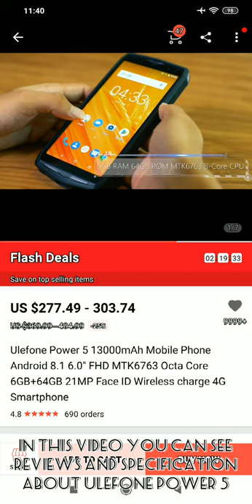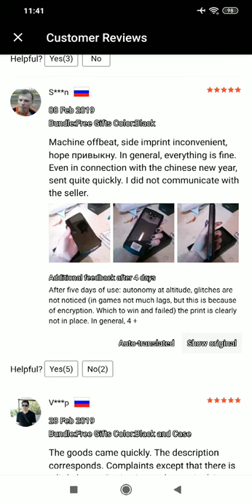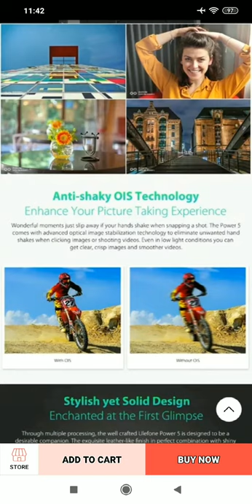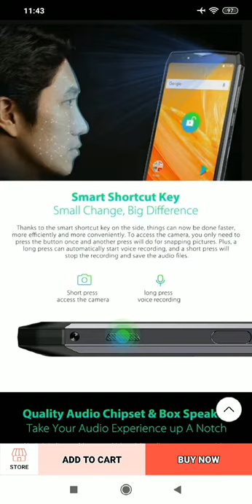Ulefone Power 5 13000mAh (2019)